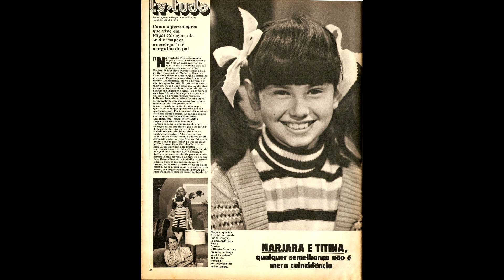CURIOSIDADES: ARTISTAS QUE INVESTIRAM NO EMPREENDEDORISMO INFORMAL | Você viu a novela ontem?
Olá, novelovers!
Por falta de oportunidades na TV ou para garantir uma segunda fonte de renda, esses artistas deixaram a vergonha de lado e foram às ruas vender de água de coco a frango assado.

Ajude o canal com qualquer valor enviando um PIX para: 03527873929